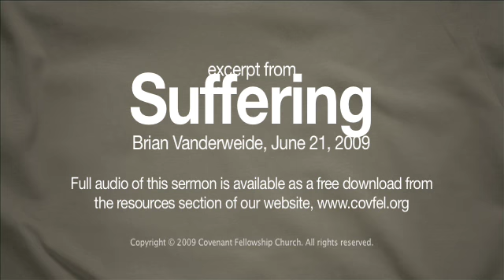Real Church: Suffering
First Thessalonians chapter 2 touches on themes weve already hit in the series  specifically Real Thanksgiving and Real Witness.  But this text is unique in that it focuses primarily on persecution.  In fact, Paul does something here that seems outrageous!  He is thanking God knowing full well the Thessalonians are suffering!

Full audio of our sermons are available in the resources section of our